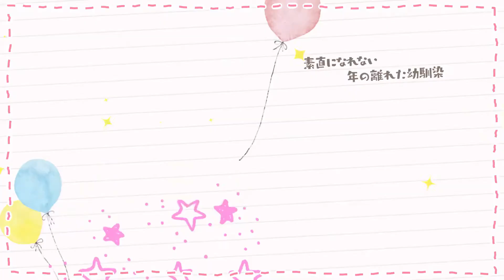Amaenbo ~Futari dake no Himitsu no Asobi~ Opening - VN [HD]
» Vocals
Yakushi Ruri
» Theme Opening (OP)
"Amaenbo"

» Information
Title: Amaenbo ~Futari dake no Himitsu no Asobi~
Original title: 甘園ぼ ～二人だけのヒミツの遊び～
Length: Medium (10 - 30 hours)
Language: Japanese
Developer: Marble Candy Soft
Publishers: Marble Candy Soft

» Age Rating/Released
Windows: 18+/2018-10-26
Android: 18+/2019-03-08